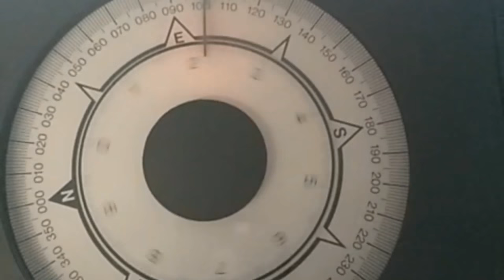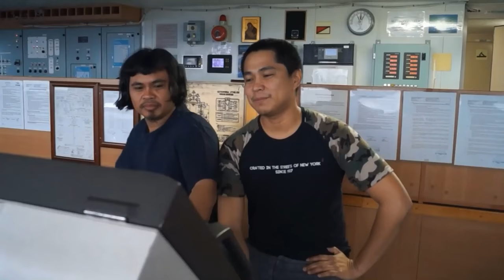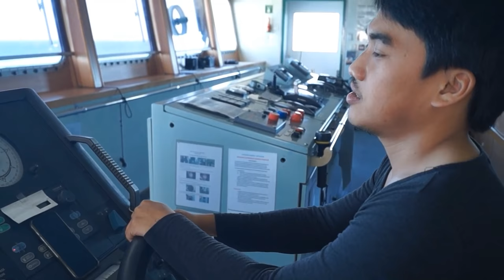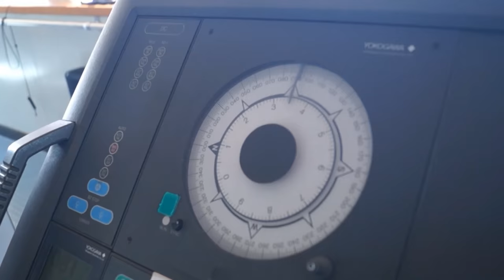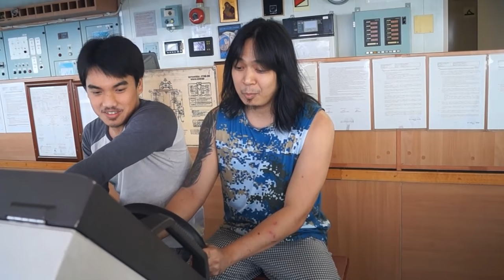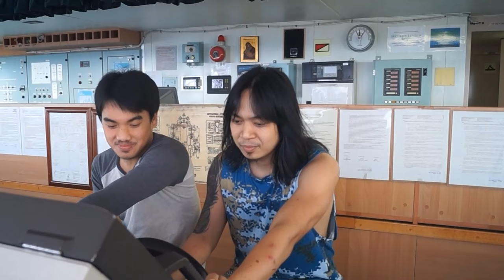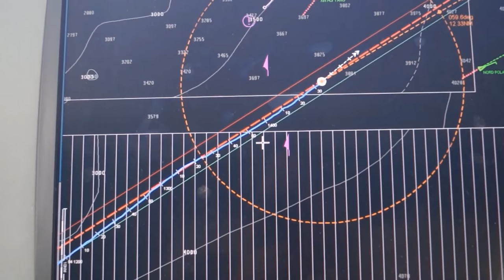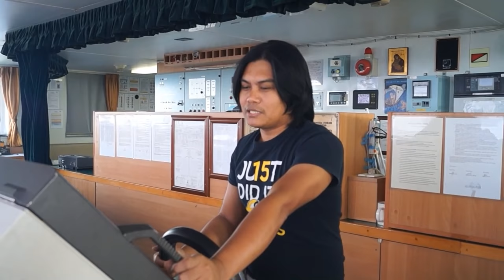KULITAN SESSION DURING GYRO FAILURE | MORE THAN 20 DAYS OF MAGNETIC STEERING | DAY 1-10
Gyro Compass is a mechanical device. With time they tend to fail.
If the gyro compass fail magnetic compass should need to be use if there is no secondary gyro compass.